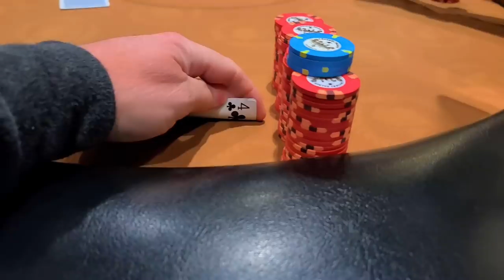Mid-Session Coffee Date